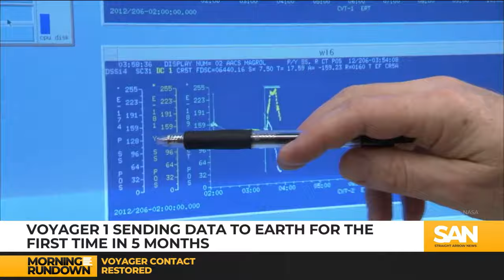Protests lead to arrests across college campuses